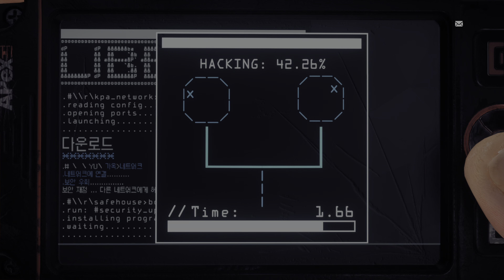Homefront : The Revolution PS5 Gameplay [4K HDR]